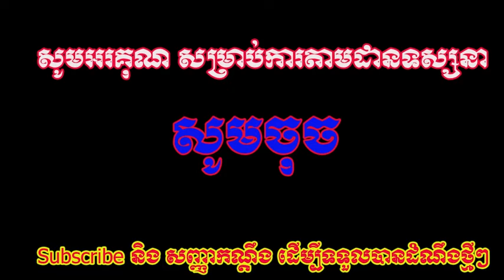ស្ទើរមិនជឿ!!! របៀបយកអូរម៉ាល់ ងាយស្រួយដូចបកចេក